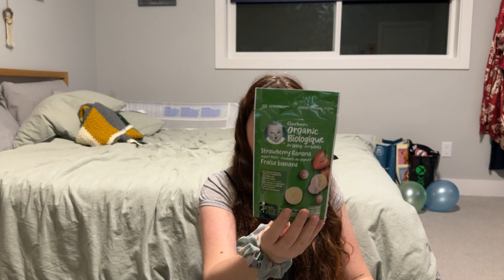What I Got My Kids For Christmas! | 1 y/o Son Gift Guide | Vlogmas 2023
It's here! Part 3 of 3 what I got my kids for christmas videos! Use this as a gift guide, or just sit back and enjoy. here's what I got my 1 year old son. Be sure to see what I got my sons! Enjoy xx